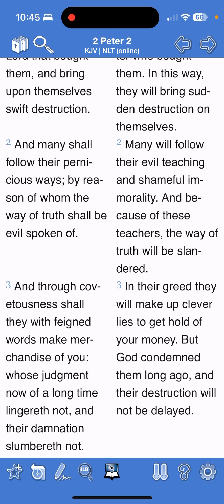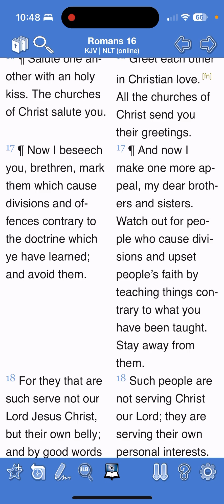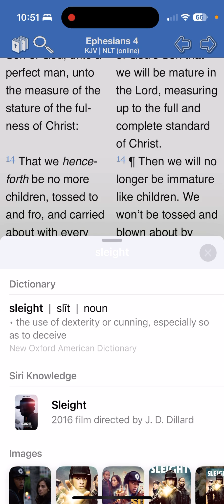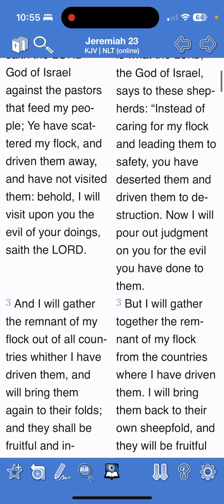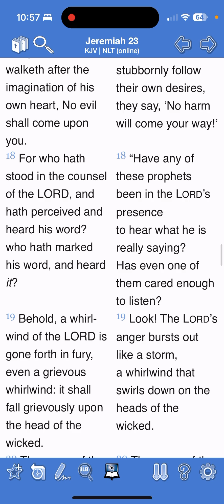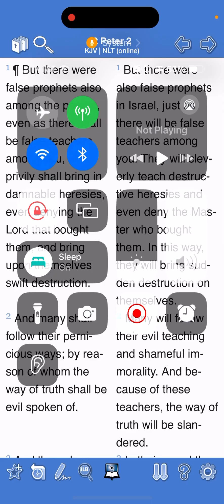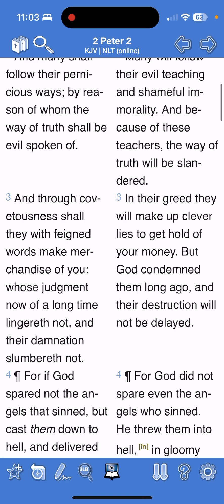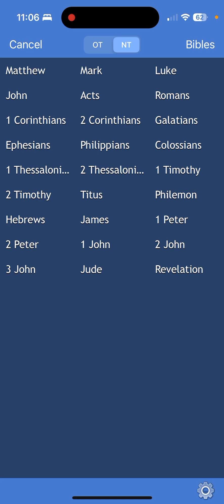The False Teachers will soon receive the judgment of their actions